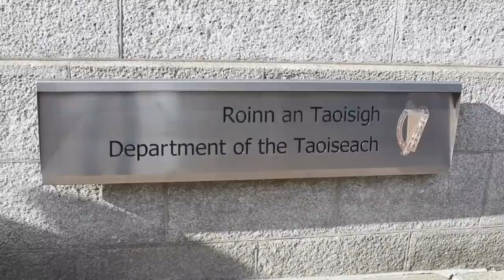Volleyball - The New Sick Sport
volleyball has popped up as the new illegal craze in Dublin. will it ever stop?